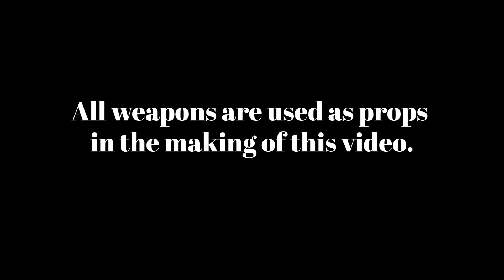LONGSHOT LONZO “PRESSURE” (official video)